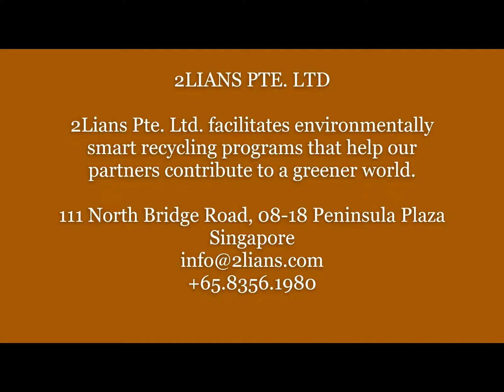Supply recycled plastic - 2Lians Pte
2LIANS PTE. LTD
111 North Bridge Road, 08-18 Peninsula Plaza Singapore